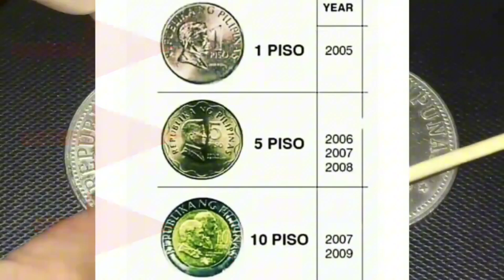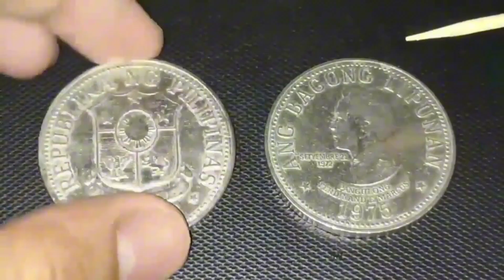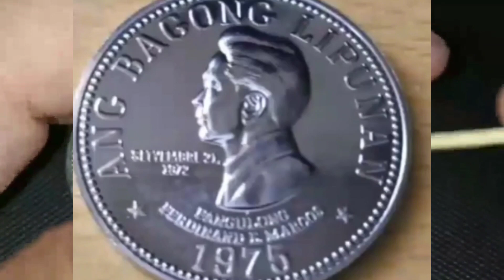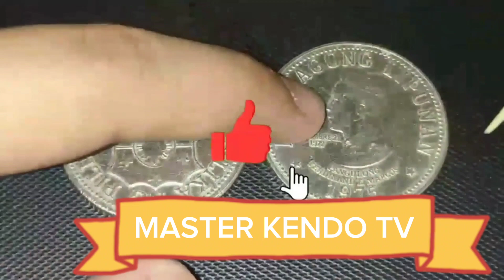BUYING PO AKO NG 5 PESO COIN ANG BAGONG LIPUNAN